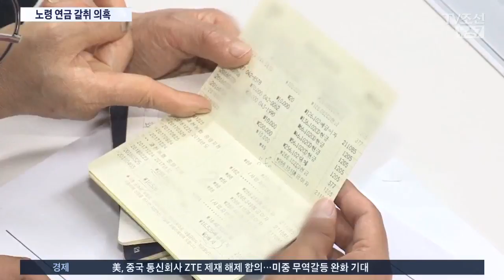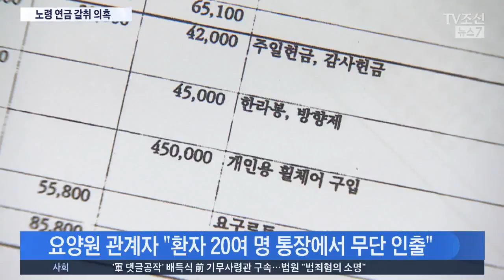구세군 시설서 노령연금 갈취 의혹…경찰, 요양원장 수사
구세군이 운영하는 한 요양원에서 환자 통장에 들어온 정부 보조금을 '쌈짓돈'처럼 빼내 쓰다 내부 감사에서 적발됐습니다.